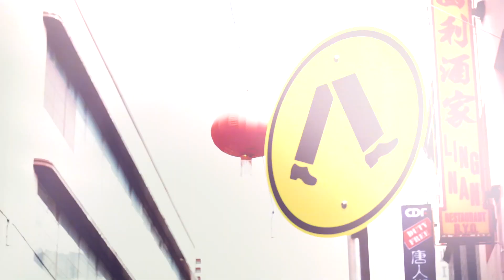Voyage en Australie - Découverte de Melbourne et de la Tasmanie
Sara et Willy nous emmènent à la découverte de la ville de Melbourne et de l'île de Tasmanie.

Pour réserver vos prochaines vacances en Australie, appelez le 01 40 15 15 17 ou rendez-vous